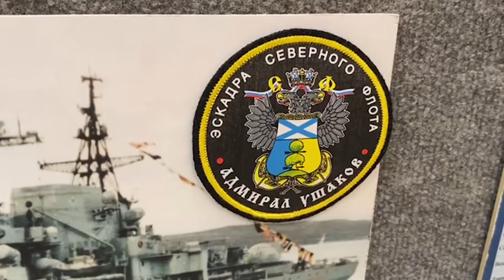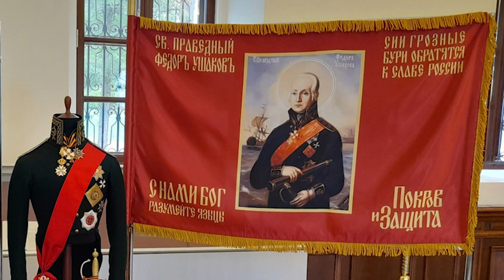Передвижная выставка «Адмирал Ушаков» саровского Музея военно-морской славы вернулась из Кронштадта